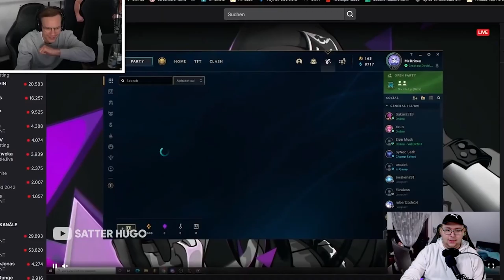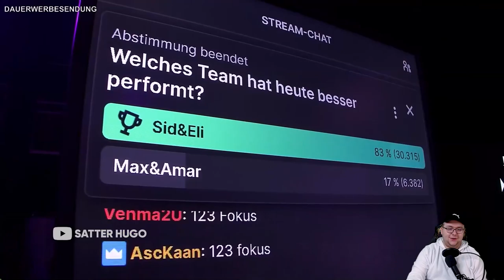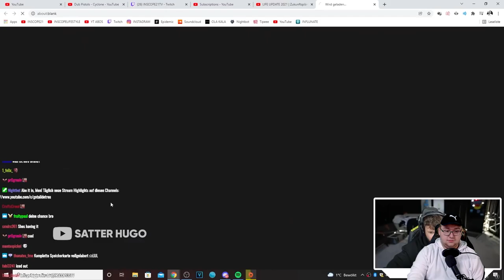SUPER MEGA SEHR SEHR GEIL | DAILY ADVENT 🎅🏼 - KALENDER #11